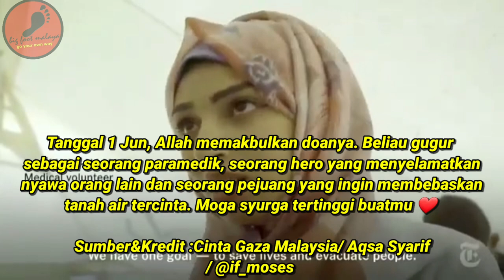Razan Ashraf Najjar Paramedik Muda Yang Gugur, Akhirnya Doa Termakbul Untuk Mendapat Syahid